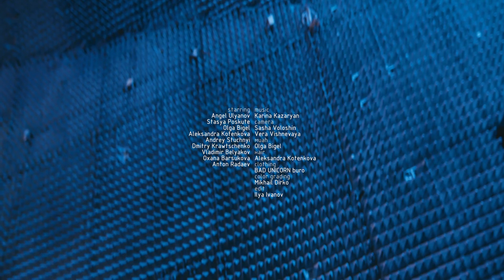BAD UNICORN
Idea - Vera Vishnevaya
Camera - Sasha Voloshin and Vera Vishnevaya
Color -Mikhail Dirko
Edit - Ilya Ivanov
special thanks - Olga Bigel, Mikhail Ageev
Starring - Angel Ulyanov, Stasya Poshkute